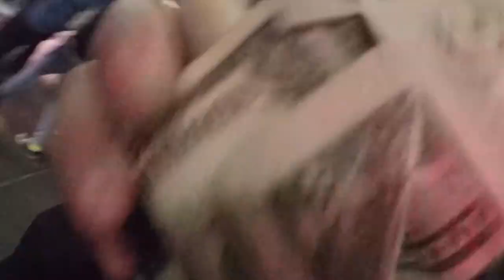Through NewYorkCity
First Video
First Edit

Music

’Ble$$ed’ by ESTA